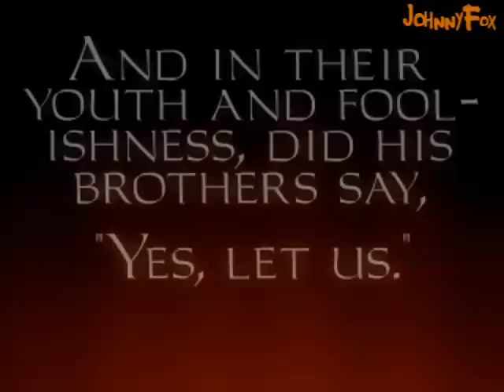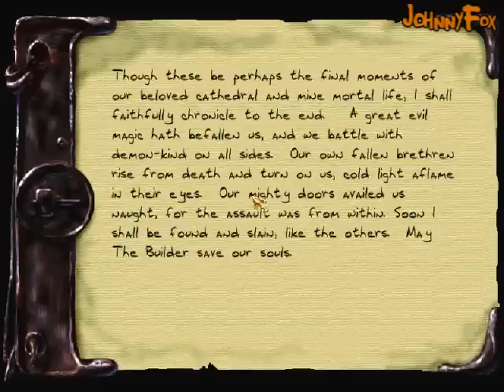Thief: The Dark Project -17- Return to the Cathedral [1/2]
With all four talismans in his possession Garrett can finally return to the cathedral, open the doors and take the Eye.
Should be his final mission if everything goes smoothly.

I thought about doing the objectives in the order they are given to Garrett, but that would mean a lot more backtracking for little things, so me moving stuff around is just some preparation for the end of the mission.

This is the scariest level in Thief, in my opinion comparable to the first part of Cradle in Deadly Shadows. Took me two days of constant replaying before I started to ease up with the enemies around and even then I actually had a Hammer Haunt enter my nightmares. I were dreaming that I were dreaming, and when I woke up in the dream and walked out of my room wondering about the fucked up dreams I had, I heard the sound of footsteps clanking on metal ground, straight from Thief, outside my apartment door, and a Hammer Haunt came in to get me.

Can't say that the reason why recording this level took two days was for me crapping my pants, because it was actually framerate problems. FPS kept dropping to 3 at random intervals. I thought maybe it was DDFix and Fraps fighting each other and already got worried for the future of my Thief II walkthrough, but it was just my shitty PC, dying. So I saved often and let little mistakes pass if the framerate stayed steady.

There's an easy way to complete this level REAL fast on any difficulty in the original version of Thief: put something between the front doors to prevent them from closing. As long as you don't talk to the apparition near the cloister your only objectives are always to get the Eye and leave, allowing you to finish up in a minute or so. This is a walkthrough of the actual missions so I couldn't do that here even though I wanted to.
In Thief Gold the doors close no matter what, but I hear even then there exists a shortcut that takes a little bit of organizing of boxes.

Speaking of boxes, that one necklace you need a box to climb to, damn stupid idea. Standing on boxes in this game is much harder than it may look.